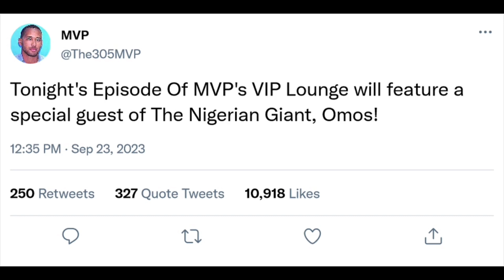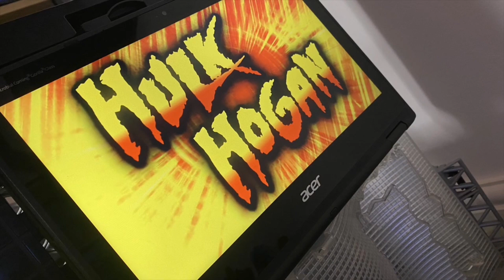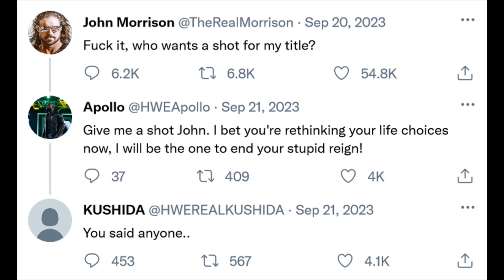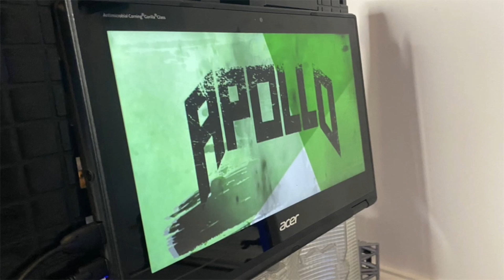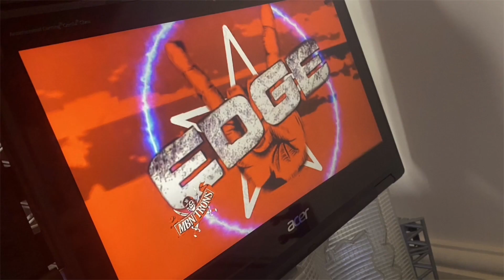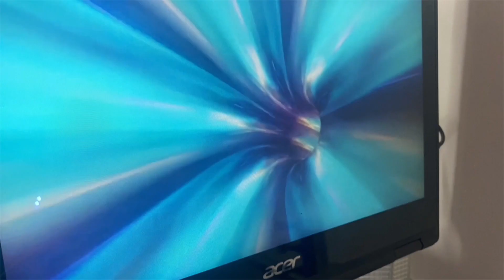HWE Live Episode 22! "Title Showdowns and Universal Turmoil" (Figure-Federation)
MVP's VIP Lounge Is Hosted With A Special Guest!!
John Morrison's Open Challenge On Twitter Has Been Answered!!
The Main Event For The Universal Title! Kushida (c) vs Edge!!!

00:00 - MVP's VIP Lounge W/ Special Guest!
03:53 - Tag Team Match
06:00 - Jimmy Dalton Interview #1
07:32 - United States Title Match! John Morrison (c) vs Apollo Crews!!
12:06 - MAIN EVENT! Universal Title Match! Kushida (c) vs Edge!!